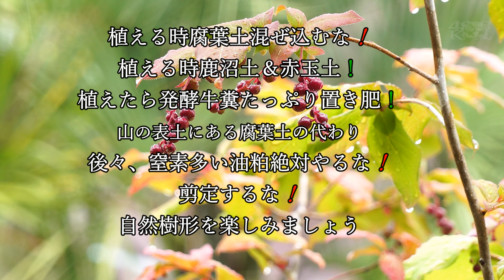山採りナツハゼの実 2022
ナツハゼ 成長超緩やか、植える時腐葉土混ぜ込むな
鹿沼土や赤玉土で植えて、窒素少ない発酵牛糞か固形油粕を置き肥
水遣り控えめに。剪定するな。